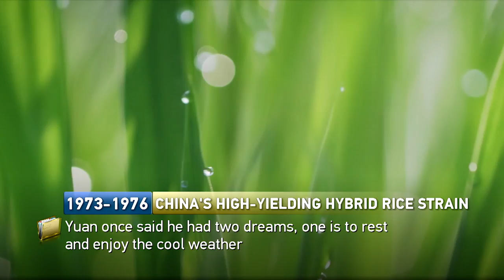Documenting China's Modernization EP30: China's High-Yielding Hybrid Rice Strain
Our special series "Documenting China's Modernization" gives you rare insights into China's century of development and change.

This episode details the cultivation of the world's 1st high-yielding hybrid rice strain by the late agronomist Yuan Longping and his team. With their discovery, China contributed to global food security by feeding nearly one-fifth of the global population using less than 10% of the world's arable land.